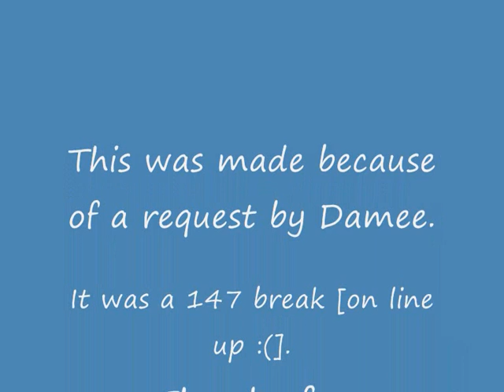Funkysnooker, original snooker line up, break of 147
Hi.. guess who again... enjoy =/